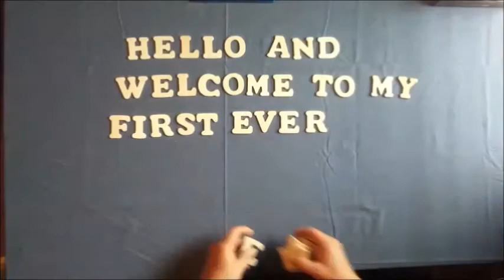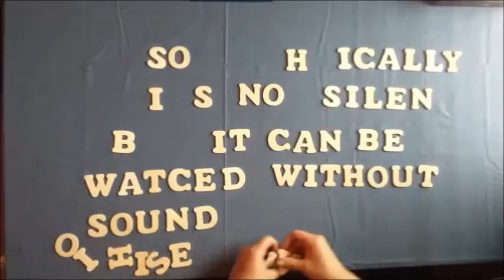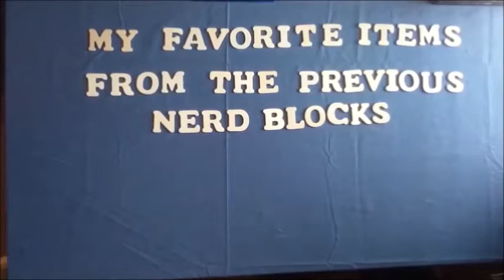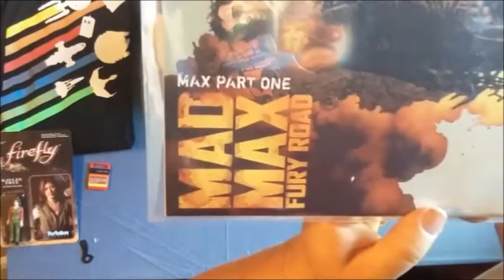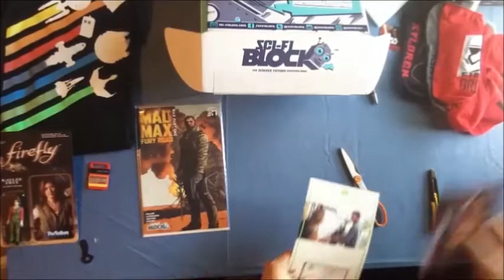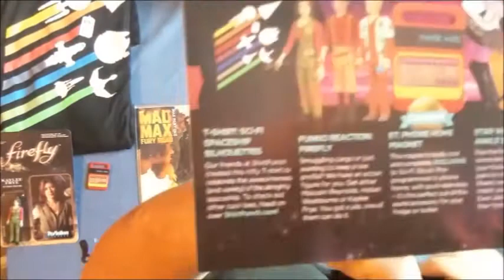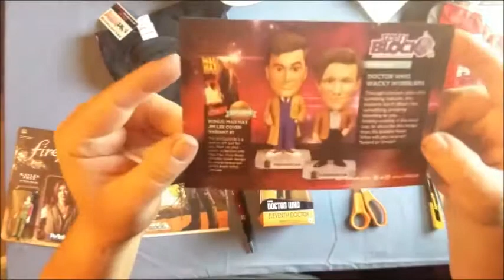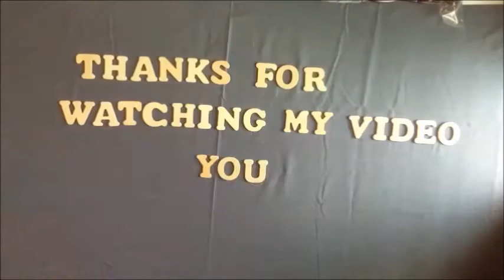NERD BLOCK SCI-FI SILENT UNBOXING!! April 2016 (remix)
If you've seen this video before, I've re-cut it for the music.  I've monetized my videos and you can't do that with copyrighted material (the music), so I re-cut it using copyright-free music.

I have a few more like this, but the hit-counts are low, so I'm not going to mess with those.

03:25 - Skip to the unboxing!

My eBay Store: